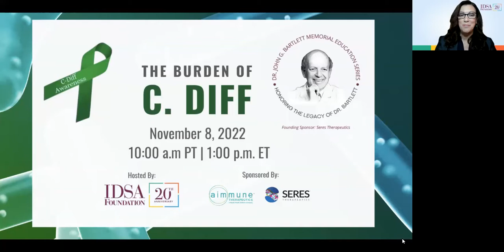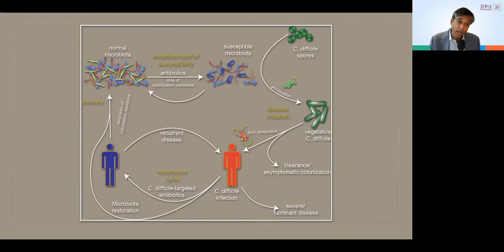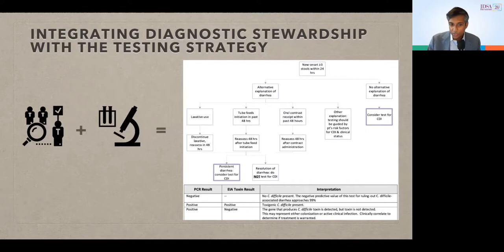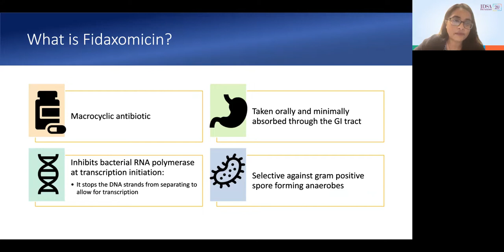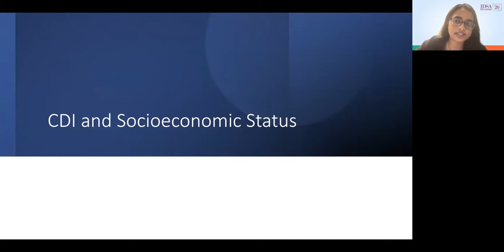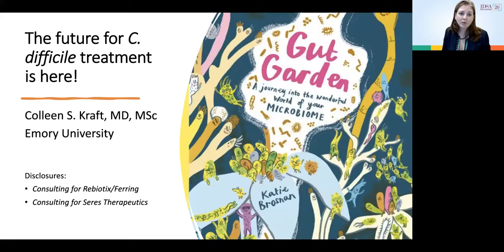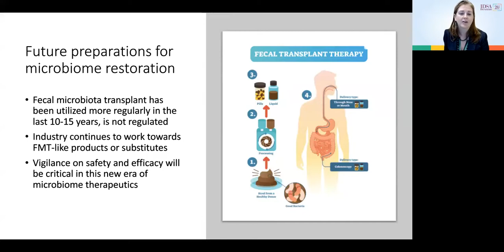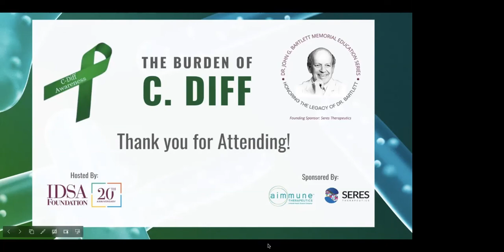The Burden of C. Diff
Join us as part of the John G. Bartlett Memorial Education Series, in honor of Clostridioides difficile (C. diff) Awareness Month, which is an effort to bring greater attention to a disease that affects nearly 500,000 Americans each year. The focus of this awareness month is to reduce the burdens of C. diff by educating medical students, residents, fellows and clinicians about the research, prevention, early detection and lifesaving therapies being done. Additionally, we will hear from a patient advocate to hear about the immeasurable impact and burden of C. diff.

Learning objectives:
* Share IDSA and SHEA updated guidance for managing patients with C. diff;
* Address the considerable proportion of CDI patients who suffer from recurrent episodes of C. diff and the increased hospitalizations / burden of disease;
* Address where C. diff is prevalent in non-health care settings;
* Address the link between socioeconomic status and the community-associated with C. diff. patients, and what can be done to reduce the risk and;
* Address the future of treatment for C. diff.